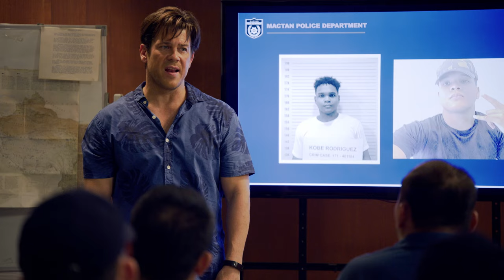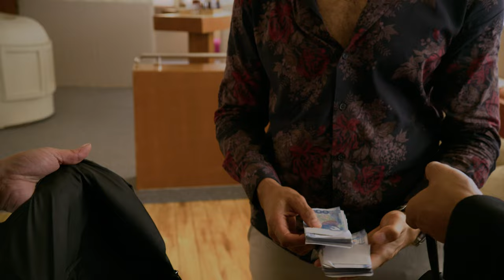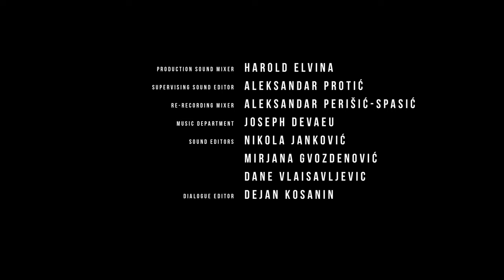Almost Paradise | Finding Mabuhay | Season 1 Episode 1 | Full Episode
When ex-DEA agent Alex Walker moves to a tranquil, out-of-the-way beach in the Philippines for his health, he’s surprised to discover the area has developed over the years into a luxury resort destination. Despite his best efforts and against doctor’s orders, he soon finds himself falling back into his undercover operative ways when he’s pulled into a drug sting operation run by the local police department.

CHRISTIAN KANE (The Librarians, Leverage, Angel) stars in ALMOST PARADISE as Alex Walker, a former US DEA agent who was forced into early retirement. Once the DEA’s most resourceful undercover operative, the combination of his partners betrayal and a life threatening battle with hypertension has sent him as far from the madness as he can go….A small tropical island in the Philippine Archipelago.  He now runs the gift shop in the island’s luxury resort hotel, gets his disability payments at the US Naval base, and generally manages his transition from Jason Bourne to Jimmy Buffett. BUT, the island’s luxury resort has attracted rich, powerful and sometimes criminal elite from around the world, often on a collision course with Alex. Despite his best efforts to begin a tranquil new life, he’s pulled back into a world of dangerous people and deadly situations, either through his friends in the local police or running into people from his old life. And the problem is, he likes it.

Written by: Dean Devlin & Gary Rosen
Directed by: Marc Roskin
Starring: Christian Kane, Samantha Richelle, Arthur Acuña
Originally Aired: March 30th 2020